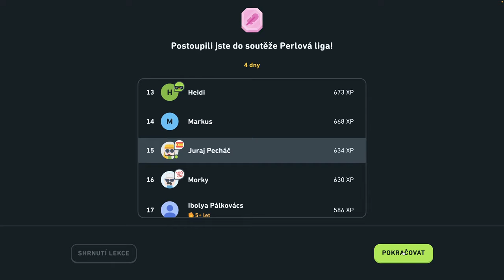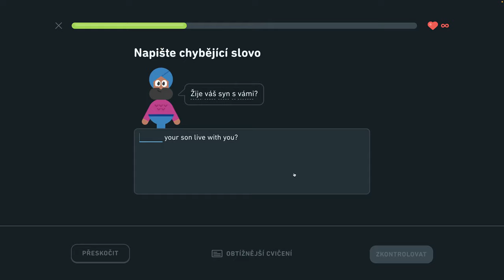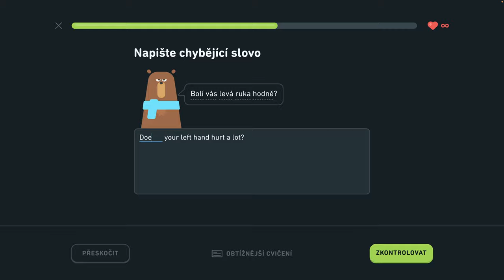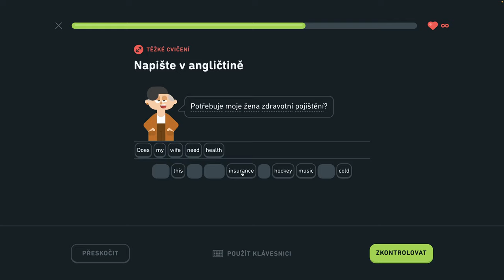🇺🇸 S2, J8 - Hovorte o zdraví 6/6 - Diskutujte o narodeninách, popíšte sťahovanie